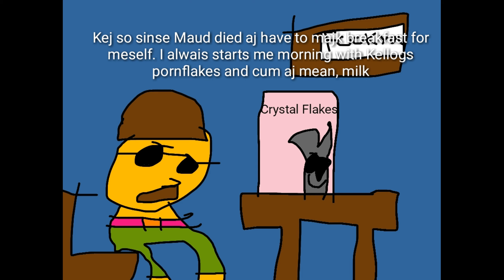A Day With Nod (Remake)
Music
They Might Be Giants : Spider
Ricky Fante : Shine
Tori Amos : Pandora's Aquarium
Nod's Checkerboard
Dolan Studios
Credit to anyone to this video.